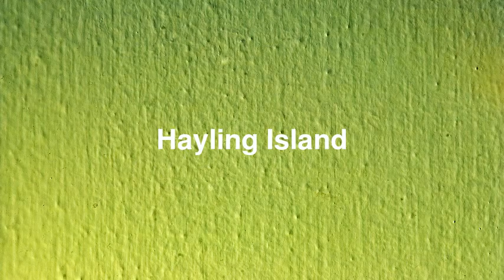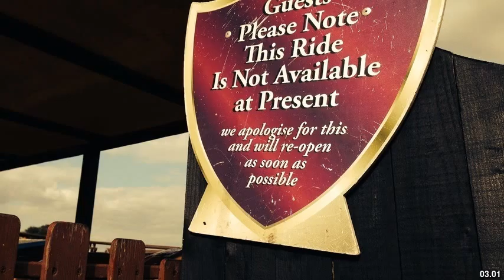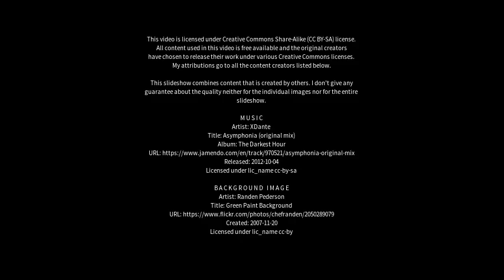Best places to visit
Best places to visit - Hayling Island (United Kingdom) Best places to visit - Slideshows from all over the world - City trips, nature pictures, etc.